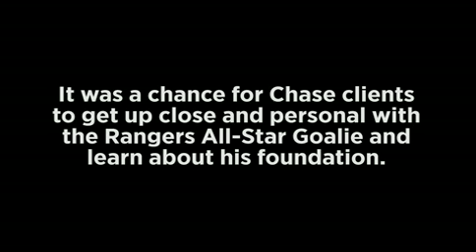At The Net with Henrik Lundqvist Presented by Chase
On January 16, 2019, HLF hosted a 2nd ice-skating event with CHASE at the Madison Square Garden. Guests were invited for dinner, a Q&A hosted by Bill Pidto and ice-skating at the world’s most famous arena together with Henrik Lundqvist. NYR’s Mika Zibanejad brought the event to another level with his DJ skills.